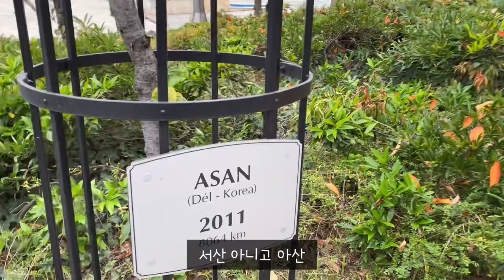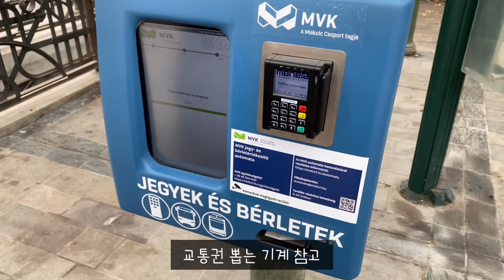🇭🇺같이 씻을까?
2022. 10/29~30
헝가리 미슈콜츠 동굴온천